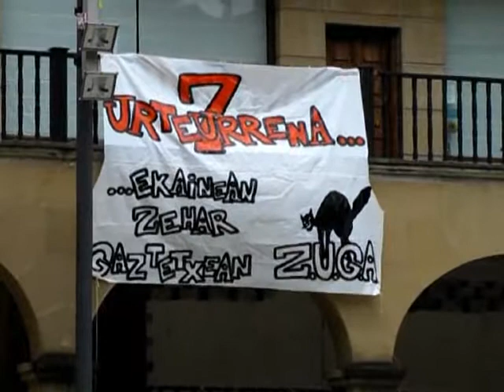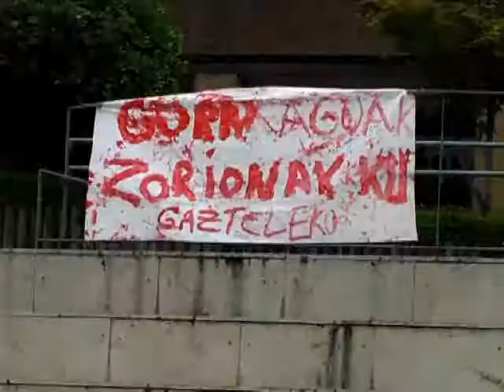Gazteleku: zazpigarren urteurreneko ospakizunak (2009/06/05)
Urretxuko eta Zumarragako gaztetxe berriak 7 urte bete ditu. Hori dela eta, ekaina osoan zehar antolatu dituzte ekintzak.